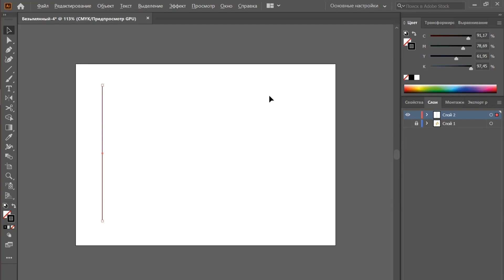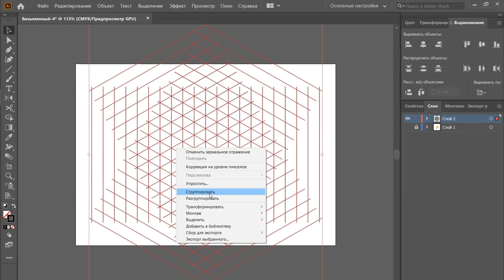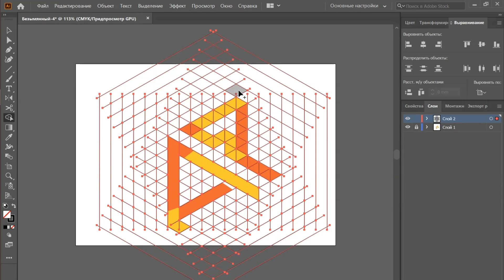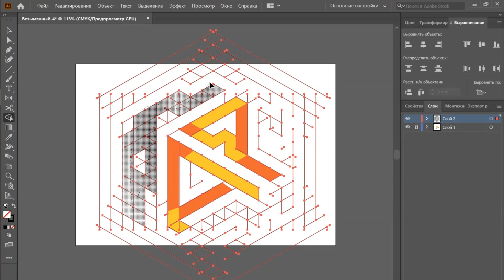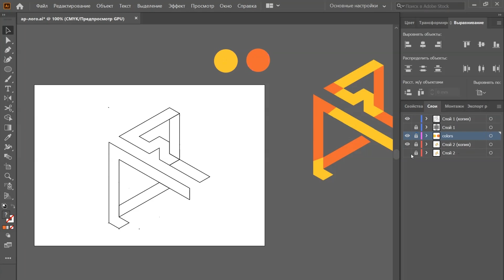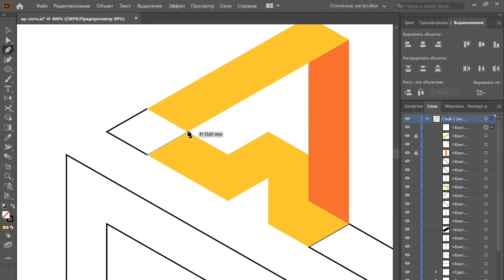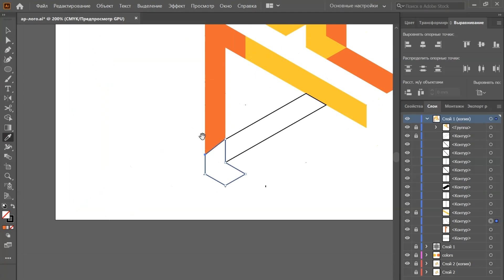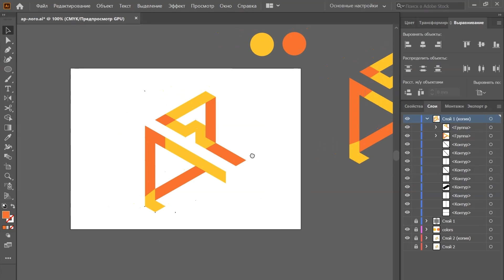Як створити логотип за допомогою сітки в Adobe Illustrator - інструмент створення фігур.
Як створити логотип за допомогою сітки в  Ілюстратор - інструмент створення фігур, інструмент перо та інструмент  ножиці.
Or How to create a logo using a grid in Adobe Illustrator - a tools for creating shapes, pen and scissors.
Більше деталей на курсі ” Графічний Дизайн “